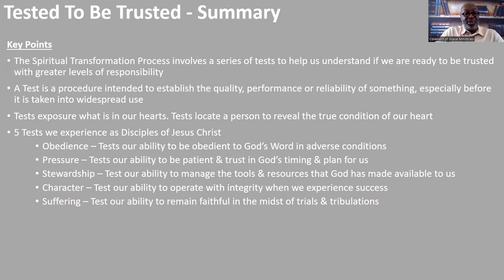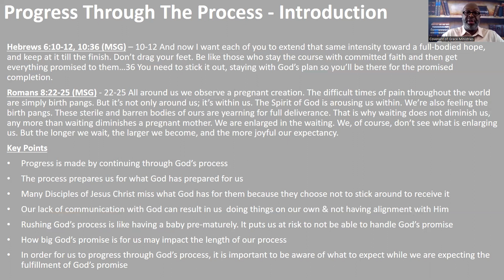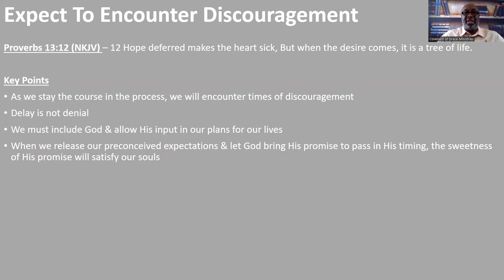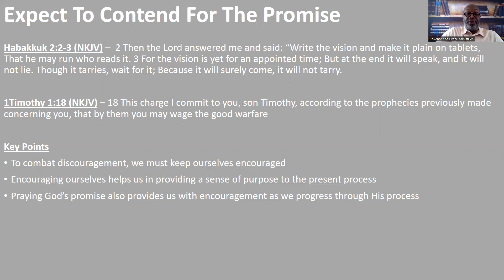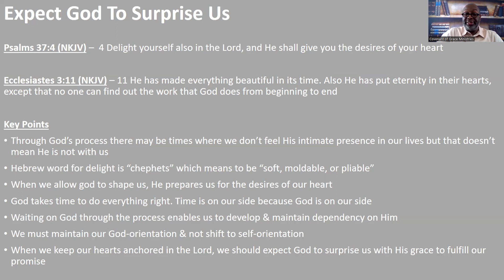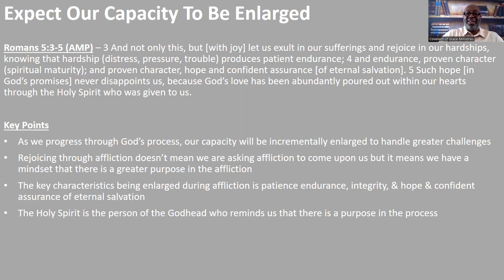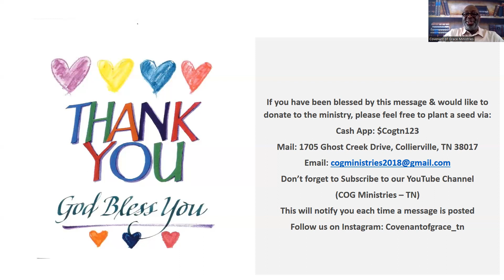03 26 2023 Progress Through The Process Rev Steve Williams Jr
Progress Through The Process  - Rev Steve Williams Jr

From the Teaching Series Trusting in God's Process

Title Scripture Hebrews 6:12,10:36

Thanks for tuning into the COG Ministries TN YouTube Channel

Renewing Minds Transforming Lives Providing Spiritual Solutions to Worldly Problems